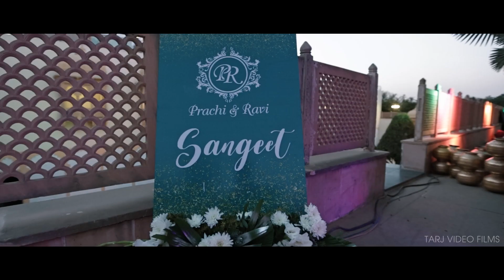Best Wedding Highlight | Hindu Wedding | Ravi & Prachi | Tarj Video Films | 2022